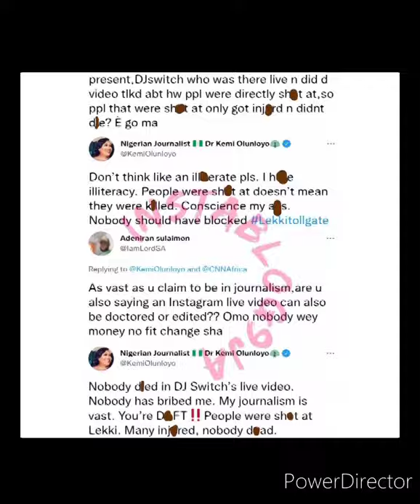Did anyone actually died at Lekki toll gate ?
Did anyone actually died at lekki toll gate during the endsars protest ? If yes, where are their names, their family, friends. It's close to a year now and no one, I mean no single person came out to claim any of their family member died that night. A panel was set up to investigate the issue, and even till now, no concrete evidence to proof the death of anyone that night. Alot were injured, we all saw that, it was clear, but did anyone died. Some even brought out pictures from movies, or past events just to make the whole issue worst. We all know what we are doing. We are not experiencing bad government now just because our leaders are bad, but because we follower self are worst. Our leaders are not alien, they are people like us, we are all the same thing, non non is better.
Am sorry, we can't give what we don't have, and getting what we don't deserve is more like an illusion.